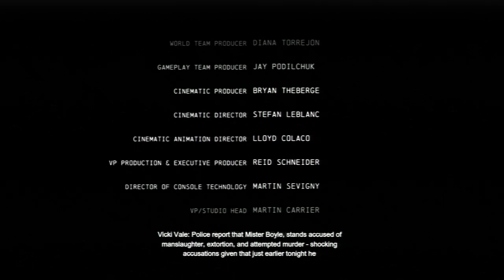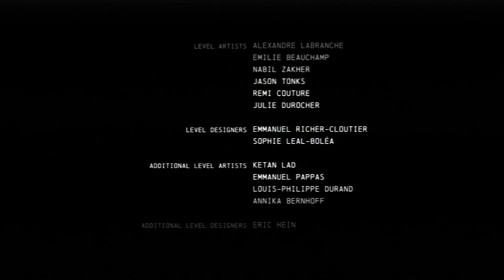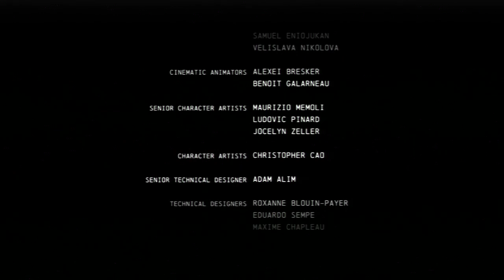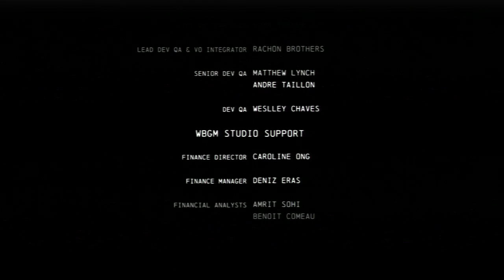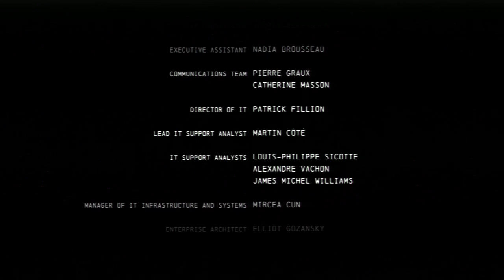Lettuce play Batman Arkham Origins part 65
. I play through the "worst" Arkham game, Batman Arkham Origins including the A Cold Cold Heart DLC and discover the hardships of being batman in a time before he had the cooperation of the gotham police